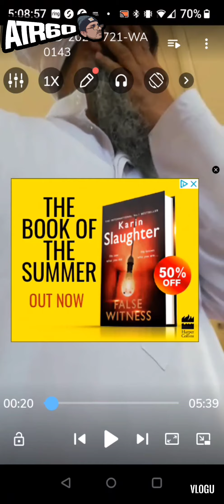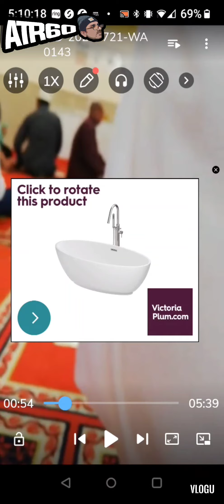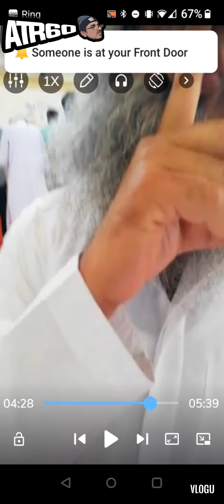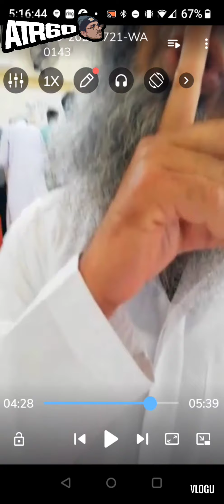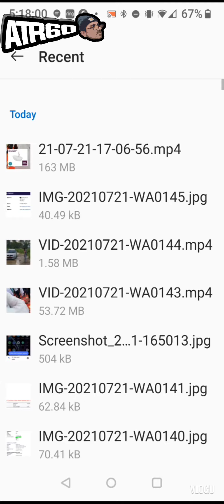It's been a while... regretfully.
Ladies and Gentlemen...I bring the despicable Mr David Aziz😡